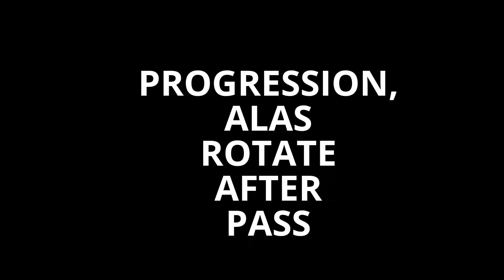FDP Futsal Academy Teaching Futsal Basic Movement With Fixo, Ala, Ala, Pivo Futsal Rotation.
In this video watch CJF Sponsored FDP Futsal Academy TeachingFutsal Basic Movement With Fixo, Ala, Ala, Pivo Futsal Rotation.

A sponsored futsal development program for elite players based on merit, not financial status.
You have the opportunity right now to choose...
Courage or Fear
Growth or Stagnation.
Stress or Success.
Play small and be left behind or be brave and rush forward.

This is a powerful moment. One we may not come across again. But in this moment, you can choose to do something that leads to your growth and success, or you can skip this moment and wait for others to fix your problems.

The time is now to show up. The time is now to play bigger.

Let's be honest, the futsal world is changing, and you need a plan. One that will allow you to live your best life right now.